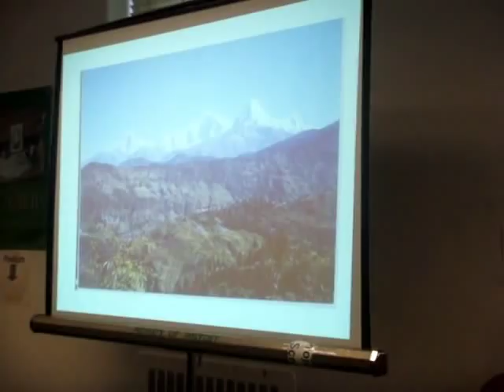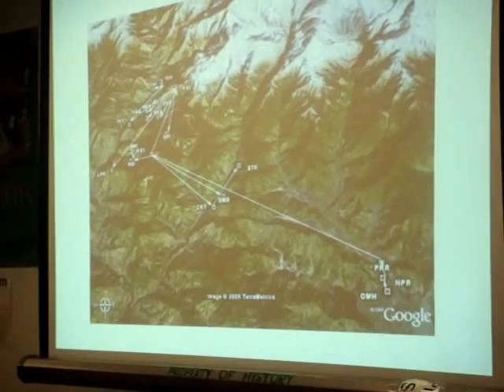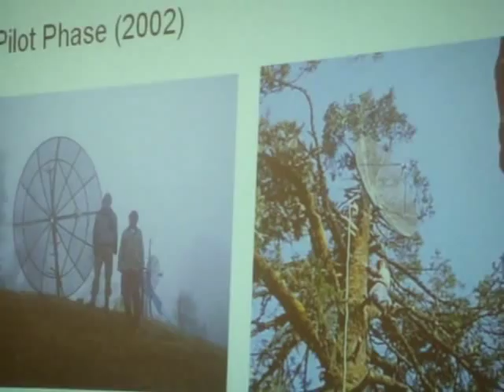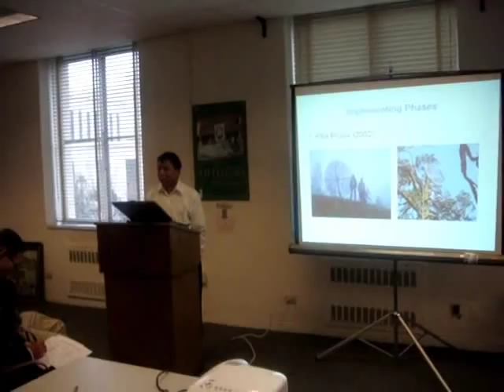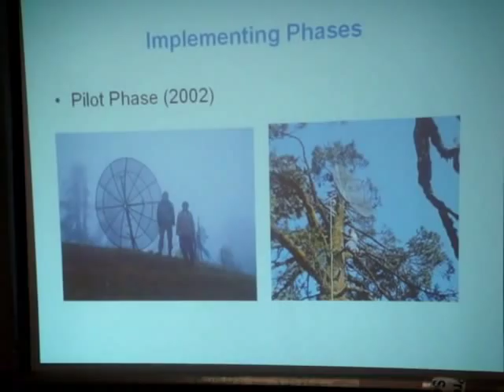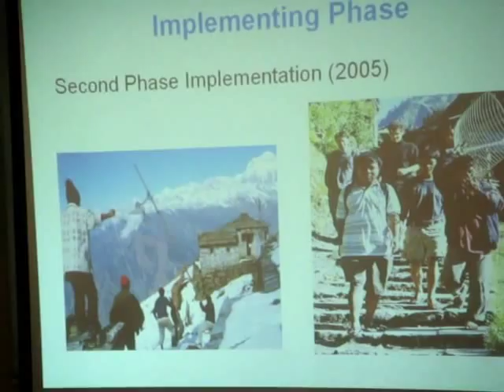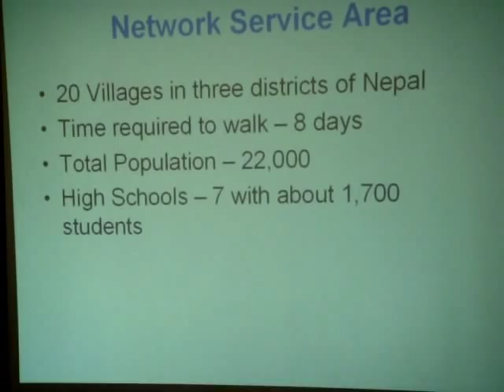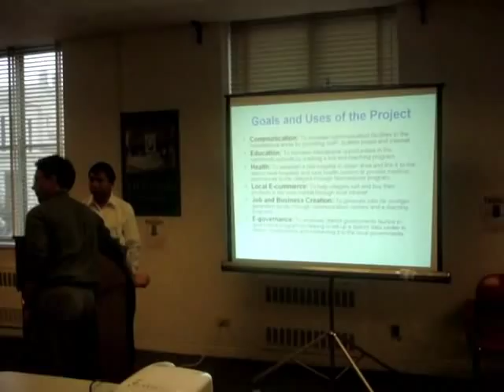Mahabir Pun's Presentation at UC Berkeley